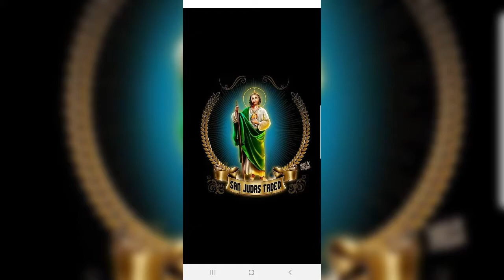JUNTOS POR SIEMPRE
DE LA MANO DE MI SANTO PATRON.GRACIAS